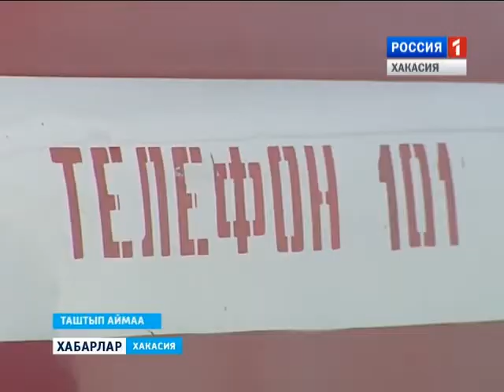ПРОФИЛАКТИКА ПОЖАРОВ 20 10 2016